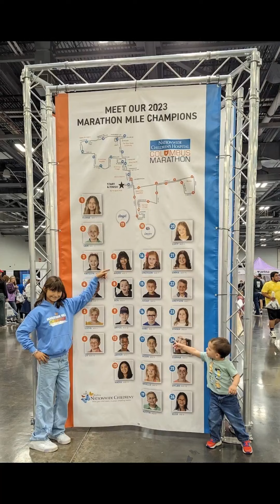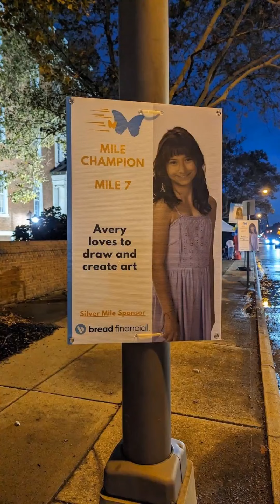Avery's Amazing Heart - Mile Champion and Pet Show 2023